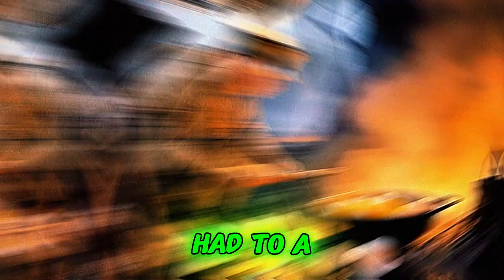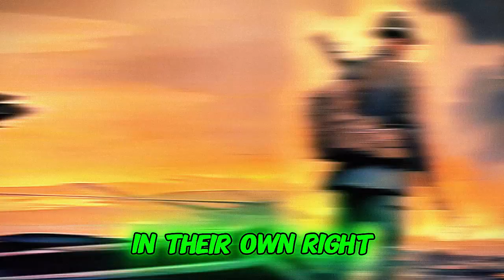Feathered Heroes Chickens’ Role in World War I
"World War I was a conflict like no other, reshaping history with its unprecedented scale. Among the chaos, a surprising group of heroes emerged—chickens. These humble birds were more than just food; they were companions, lifesavers, and symbols of hope for soldiers in the trenches. Join us as we uncover the untold story of how chickens played a crucial role in the Great War, providing nourishment, detecting gas attacks, and lifting the spirits of soldiers on the front lines.

Chapters:
0:00 - Introduction: The Unexpected Heroes of World War I
1:00 - Life in the Trenches: The Need for Companionship
2:00 - Feeding the Troops: Chickens as a Vital Food Source
3:00 - The Bond Between Soldiers and Their Chickens
4:00 - Building a New Normal: Makeshift Coops in the Trenches
5:00 - The Emotional Impact: How Chickens Lifted Soldiers’ Spirits
6:00 - Chickens as Early Warning Systems: Detecting Gas Attacks
7:00 - A Symbol of Hope: The Enduring Spirit of Chickens in War
8:00 - The Legacy of Feathered Heroes: Remembering Their Role
9:00 - Conclusion: The Lasting Impact of Chickens in World War I